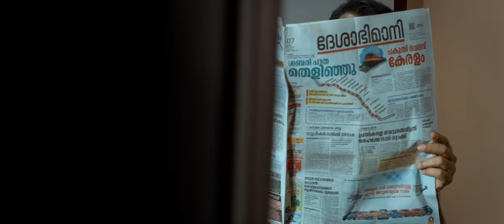Oru Thathwika Avalokanam | Teaser 03 | Joju George | Akhil Marar | Aju Varghese | Yohan Productions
Director/Writter-Akhil marar
Producer-Dr Geevarghese Yohannan
DOP-vishnu Narayanan
Editor-lijo paul
Project design-Badhusha
Art director-Shyam karthikeyan
Teaser Cuts : Don Max
Line producer -Melila Rajasekharan
Finance Controller-Sunil vettinadu
Project mentor-Sreehari
Production Controller-Essa K Esthappan
Lyrics-Kaithapram,Murukan Kattakkada
Chief Associate- bose
Costume-Aravindh
Make up-Jithu payyannur
D I -Liju prabhakar
PRO-A S Dinesh
Stills-Sethu Athippillil
Design -Adhin Ollur
Banner : Yohan productions
Content Owner: Manorama Music